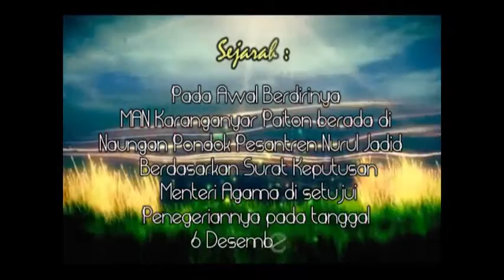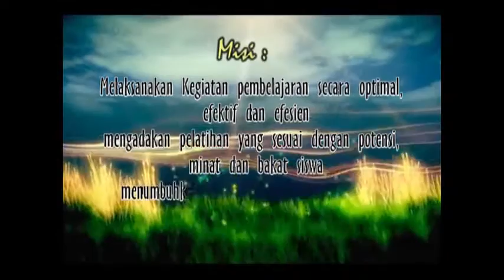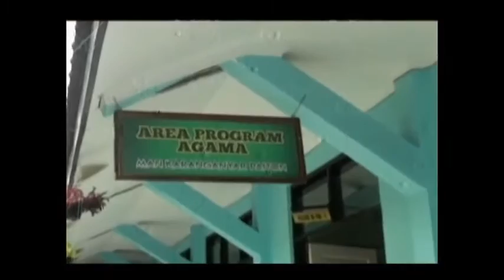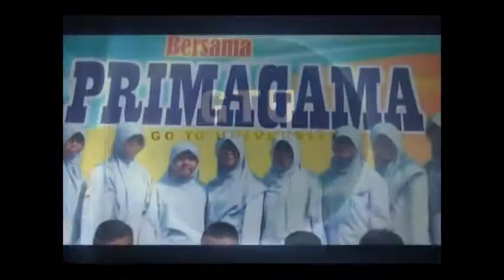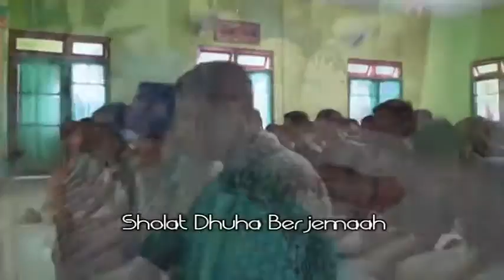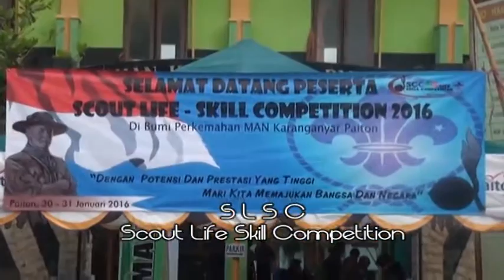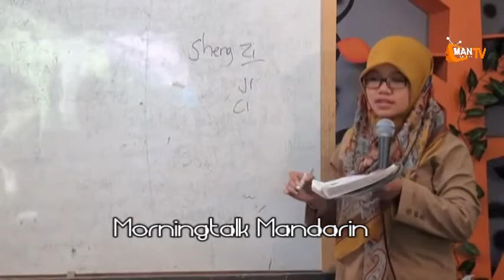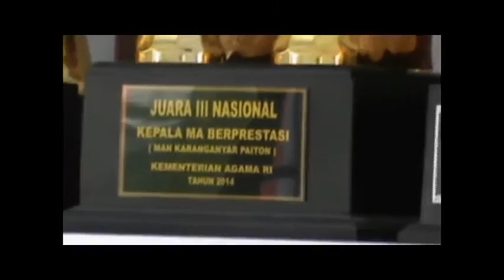Profil MAN Karanganyar Paiton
All About Man Karanganyar Paiton